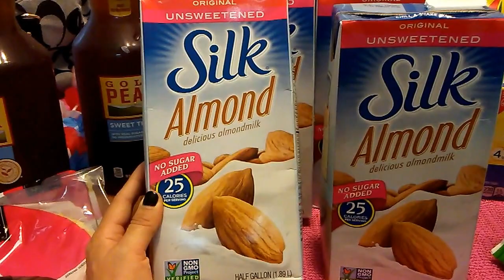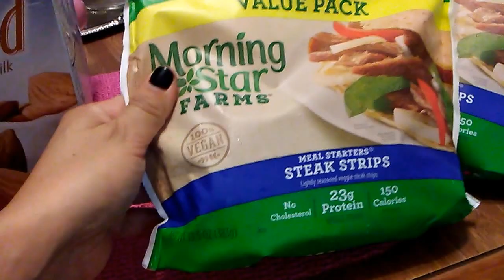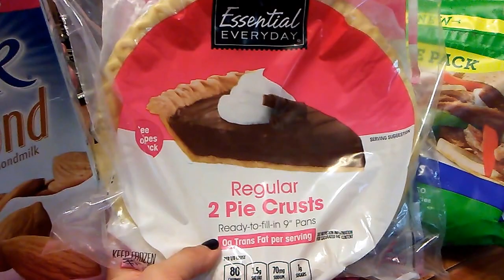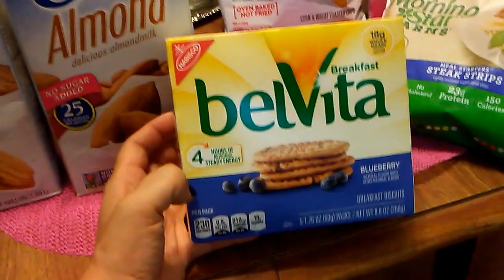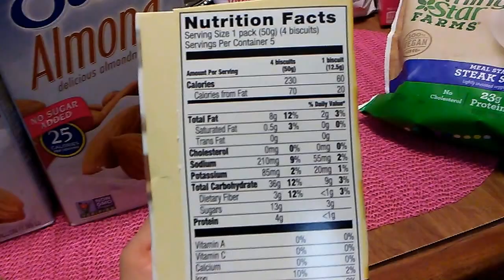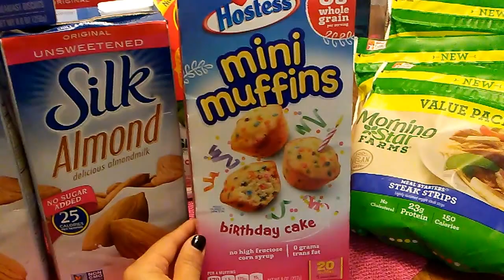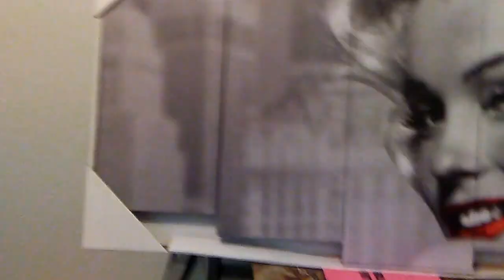99 cent store haul w/ALL BRAND NAMES!!!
Great savings on all BRAND NAMES!!!